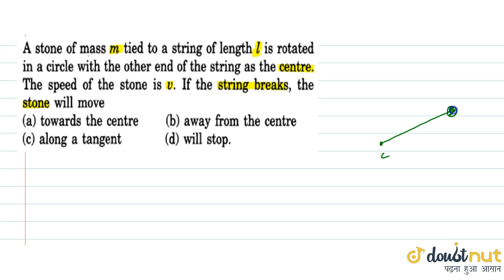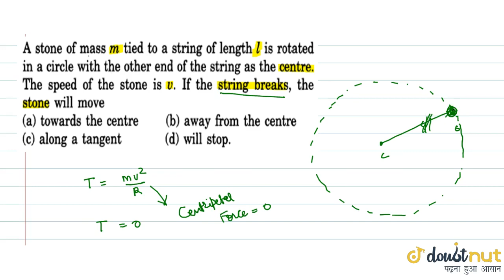A stone of mass m tied to a string of length l is rotated in a circle with the other end of the ...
Question From - HC Verma PHYSICS Class 11 Chapter 07 Question – 008 CIRCULAR MOTION CBSE, RBSE, UP, MP, BIHAR BOARD

QUESTION TEXT:-
A stone of mass m tied to a string of length l is rotated in a circle with the other end of the string as the centre. The speed of the stone is v. If the string breaks, the stone will move